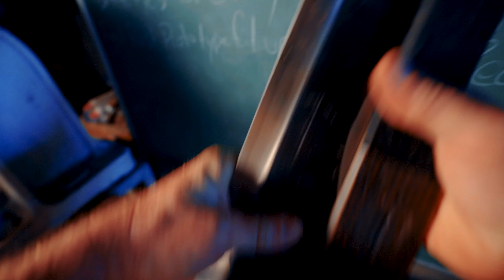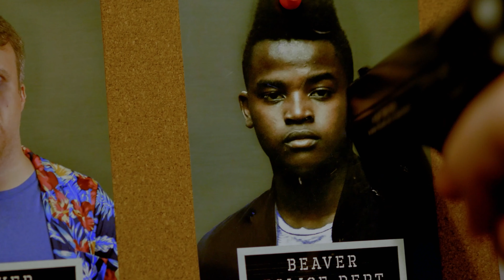DEATH BIKE - Short Film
SHARE THE ROAD TO SPARE YOUR SOUL

High School super-jock Harvey just wants to drive his Jeep fast, talk trash with his friends, and get his freak on - but an unwarranted act of violence towards a cyclist who dared to share his road may not end well for Beaver High’s proudest Buckin’ Beaver.​

DEATH BIKE doesn’t just ask, “What kind of people would run an innocent cyclist off the road?” but answers: “What should be done with them?”